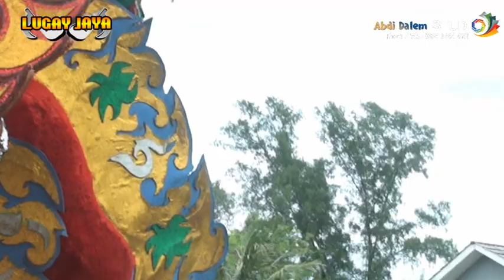Singa Dangdut Lugay Jaya